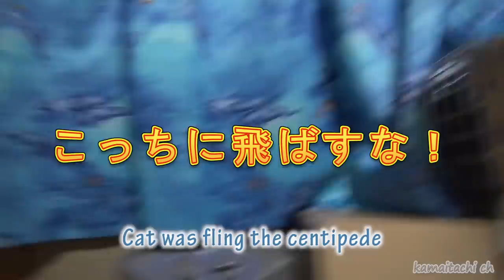ムカデハンター 三毛猫と黒猫 Cat was getting rid of centipede【瀬戸の三毛猫日記】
猫部屋に現れたムカデを見つけた猫達 Cat found a centipede that appeared to cat room
【瀬戸の三毛猫日記】【Mike diary of seto】
保護した元野良猫の成長を記録している動画日記です。
It is a video diary that records the growth of stray cats(alley cat) with a protected
※撮影や里親探し等、動物保護活動資金の為、広告が表示されます。　ご了承ください。
Looking for foster parents, etc. shooting, animal conservation funds, your ad will appear. Please note.
ミケ  雌♀[雑種 三毛猫]
推定年齢 [ 一歳 ]
元野良猫 [生後約一ヶ月で保護]
Mike　Female
I have to protect the stray cat one month old
音楽素材『甘茶の音楽工房』

【映像作成に使用している機材等】

TAMRON SP 70-300mm F4-5.6 Di VC USD キヤノン用 フルサイズ対応 A005E

SONY HDビデオカメラ HDR-CX630V

Manfrotto 一脚 フルードビデオ一脚 4段 2WAY雲台 アルミニウム製 560B-1

Manfrotto プロフルード ビデオ雲台 60mm フラットベース MVH500AH

編集ソフト
『Adobe Creative Cloud』　 Premiere Pro / Photoshop / After Effects

Delkin Fat Gecko Mini シングル吸盤カメラマウント 正規品 DDFG-MINI

Delkin Fat Gecko 吸盤式カメラマウント正規品 DDFG-SCTN

『おすすめページ』